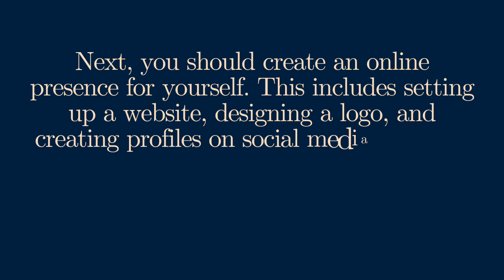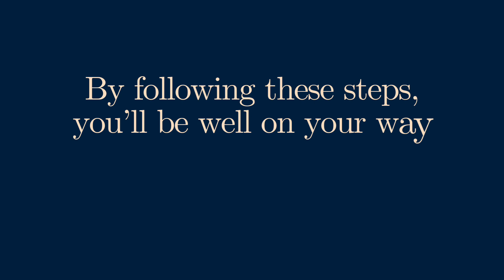What is freelancing ? How can i start freelancing as a beginner ?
how we can start freelancing as a beginner?